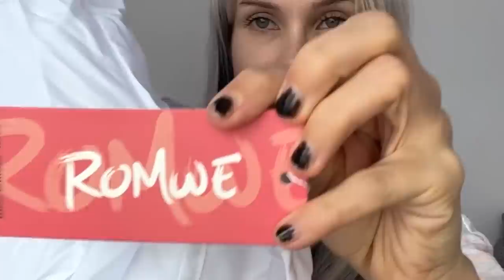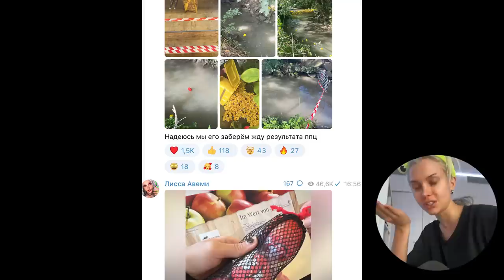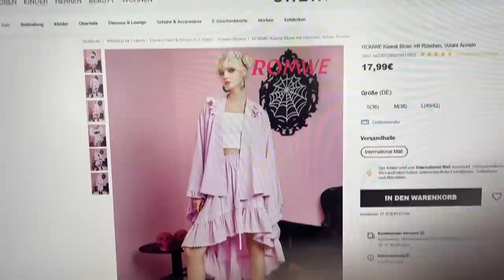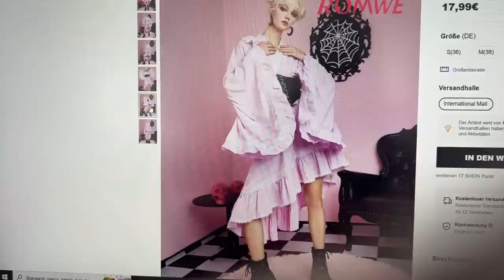Што это за ... ШЕЙН КАК ВЕРИТЬ ОТЗЫВАМ?